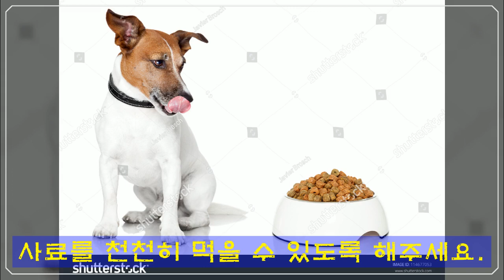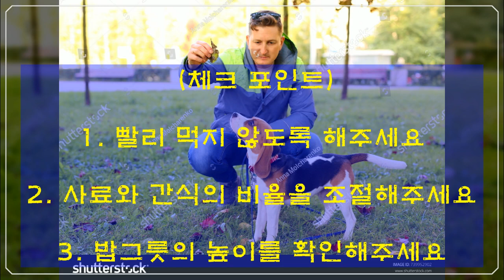냄새에 기절할 뻔 ... 왜? [22살장수견 한비특강15]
@댕느님의 뜰
구독

좋아요

부탁드려요